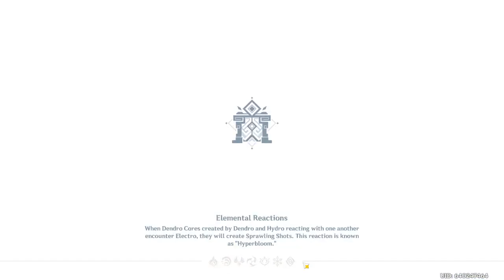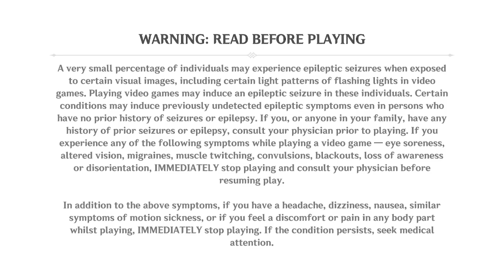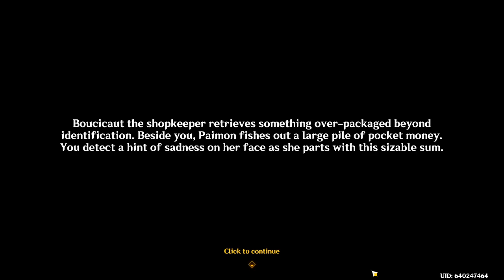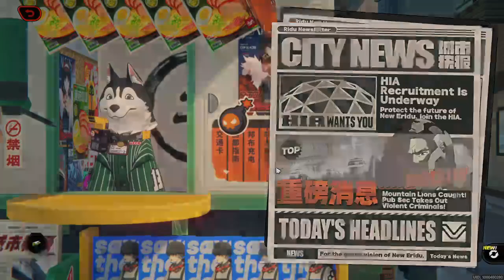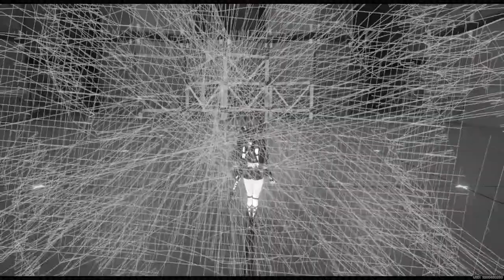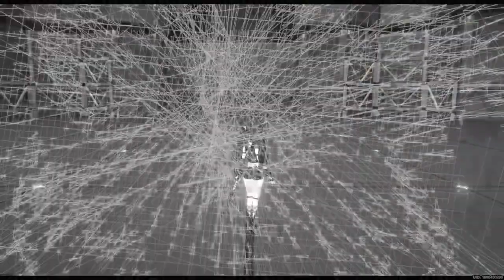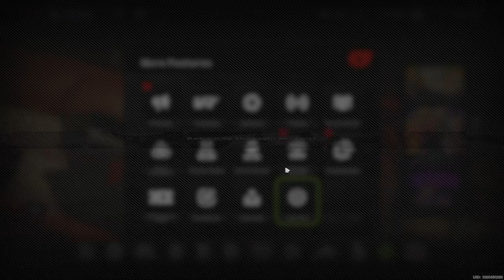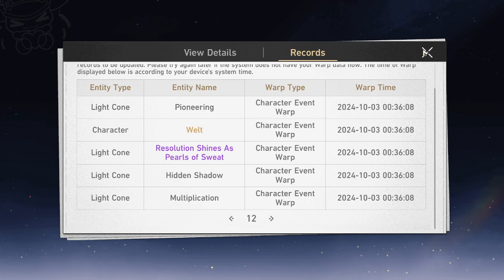late night dailies and doing the picture event [24/10/07]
kw: genshin impact, zenless zone zero, wuthering waves, honkai star rail, rpg games, gacha anime